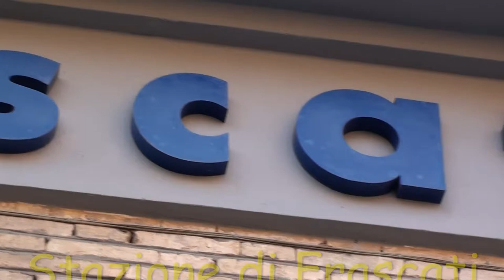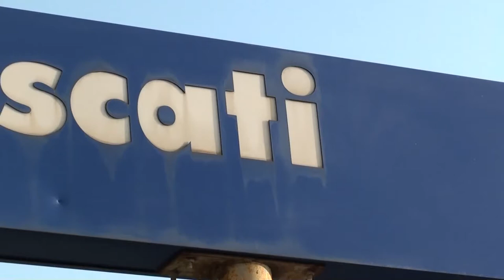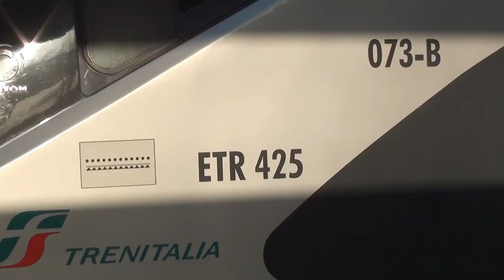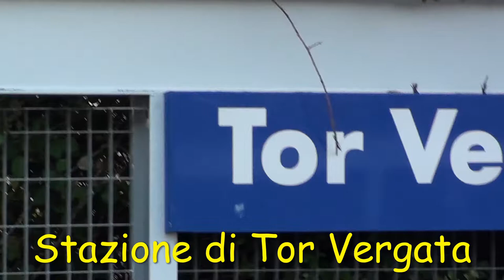Quattro treni domenicali fra le stazioni di Frascati e Tor Vergata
Un mini montaggio dedicato ai transiti ripresi nel pomeriggio della giornata del 28 febbraio. Nella prima parte ci troviamo alla stazione di Frascati posta sulla breve ferrovia Roma - Frascati dove ad espletare i regionali 20083 e 20082 è l'ETR 425 073, il quale, come potete vedere dal video, ha riscontrato alcuni problemi al sistema controllo marcia treno (SCMT). Nella seconda parte ci troviamo alla stazione di Tor Vergata, posta sulla ferrovia Roma - Cassino - Napoli e poco distante dal comune di Frascati. Qui possiamo vedere alcuni regionali con E464 + piano ribassato, vetture attualmente presenti solo su questa linea, affiancate dai più moderni Vivalto.

In ordine di apparizione:
0:00 sigla
0:15 stazione di Frascati
1:51 REG 20083 Roma Termini - Frascati
3:52 dettagli ETR 425 073
4:28 REG 20082 Frascati - Roma Termini
6:10 stazione di Tor Vergata
6:39 REG Roma Termini - Cassino
6:57 REG Cassino - Roma Termini
7:30 REG Roma Termini - Caserta
7:53 fine